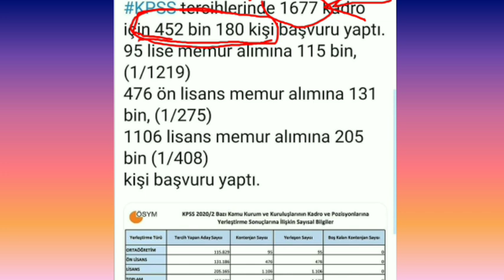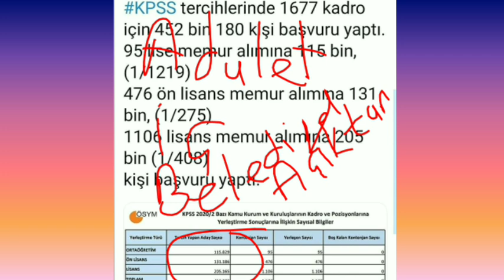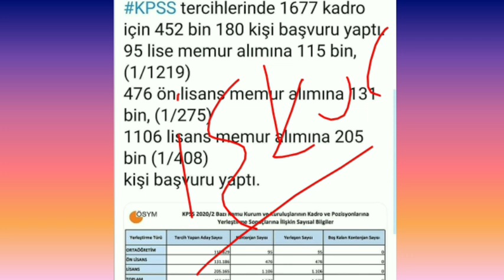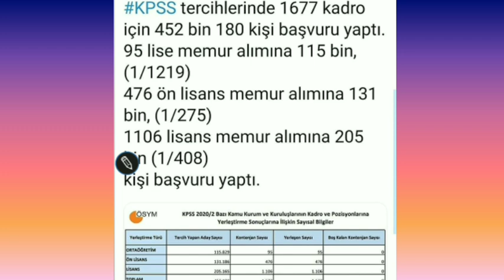KPSS 2020/2 HERKESİ ŞOK EDEN RAKAMLAR BELLİ OLDU !!EN AZINDAN HERKES SADECE KENDİSİNDE SUÇ ARAMIYOR!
DOSTLAR LÜTFEN TRCİH SÜRECİ BAŞLAMADAN SESİNİZİ DUYURUN
YÜKSEK KONTENJAN SİZİN HAKKINIZ !!!